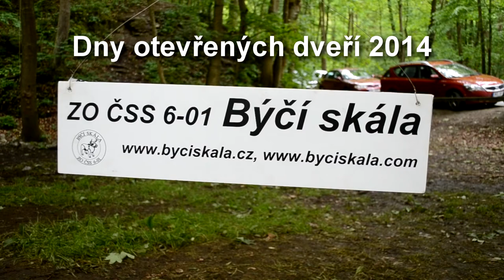Býčí skála: Dny otevřených dveří 2014 II.